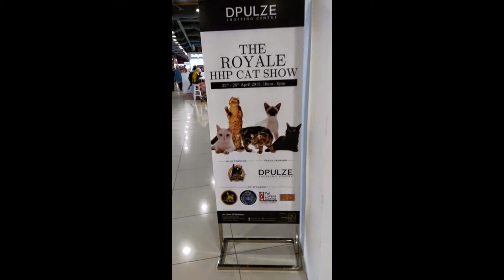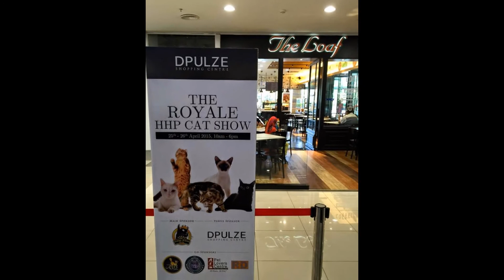The Royale HHP Cat Show DPulze Cyberjaya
The Royale Felynn Group presents Royale HHP Cat Show.

This event is an excitement for cat lovers where they can gather and witness the best of HHP cats.

Venue : Centre Court & East Court, Ground Floor, DPulze Shopping Centre, Cyberjaya.